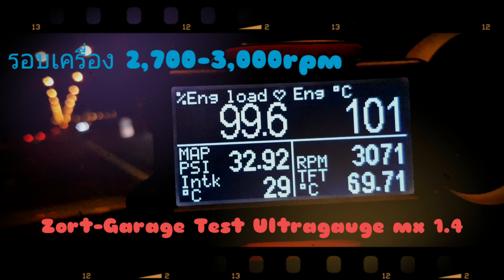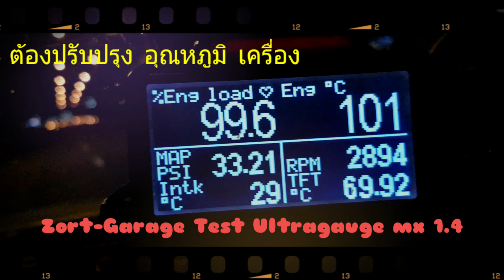Zort-Garage Test Ultragauge mx 1.4